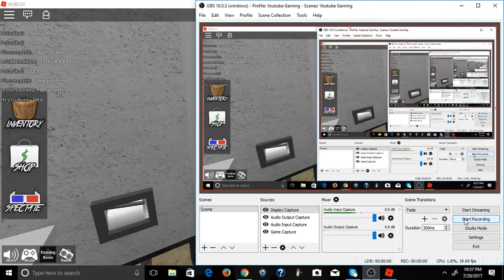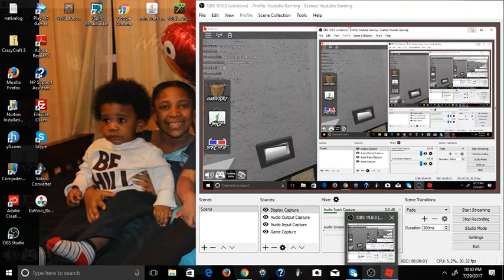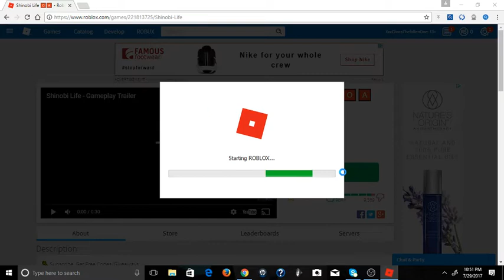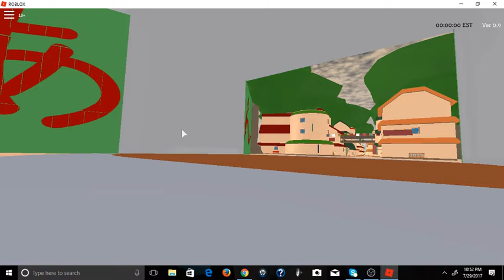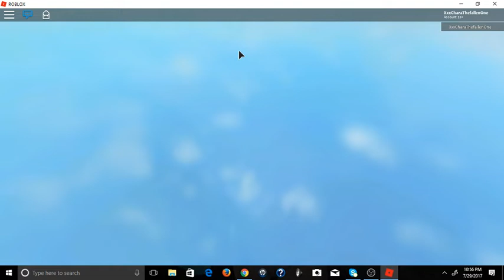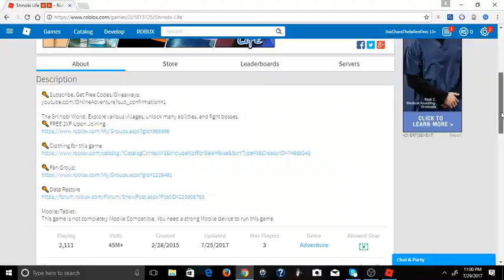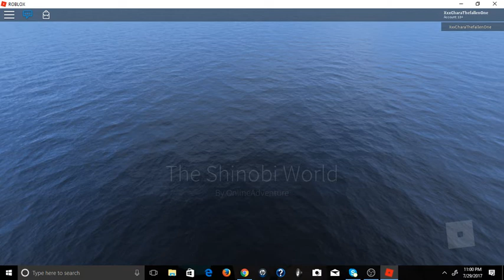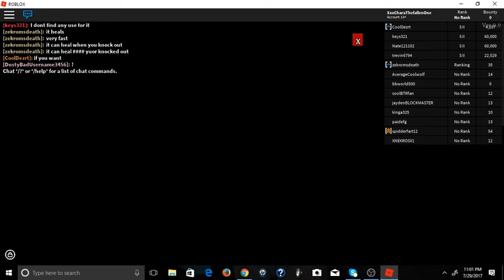MORE FUCKING ROBLOX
Chaun Channel